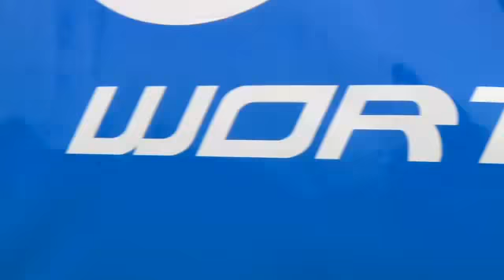Resmondo VS. R&M Metals